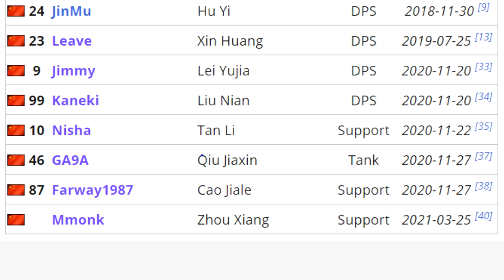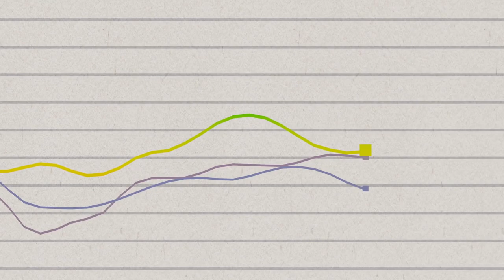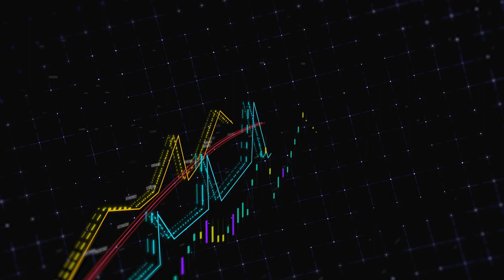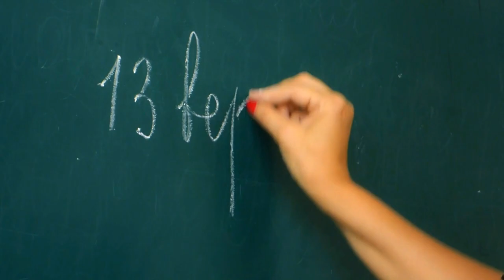Overwatch League STONKS 5: JUST CHENG-DU IT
The Overwatch League Season is nearly upon us, and that means all of you trying to flush away those last minute Scrimbux for pre-season gambling returns are scrambling to find an outlet for your hard earned cash.

Thus, the Chengdu Hunters.

Sit back, relax and tabulate the roster of your favourite team, be it the Dallas Fuel, San Francisco Shock, LA Gladiators or Shanghai Dragons because it's time to make some ScrimBux.